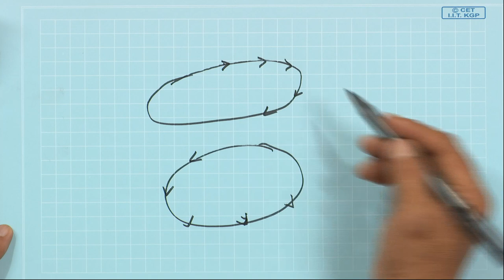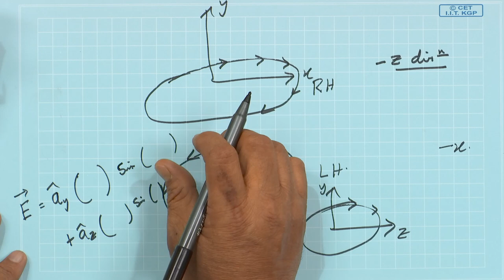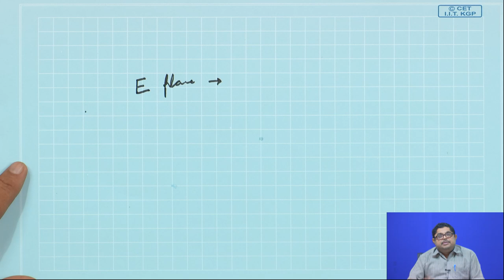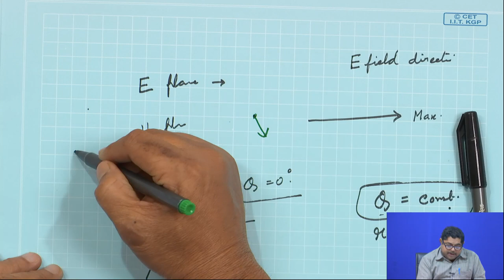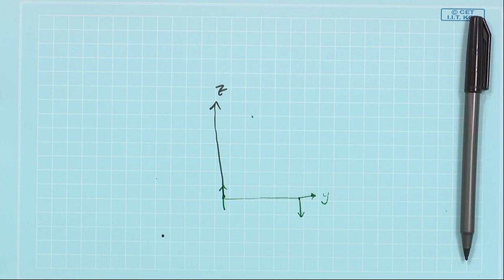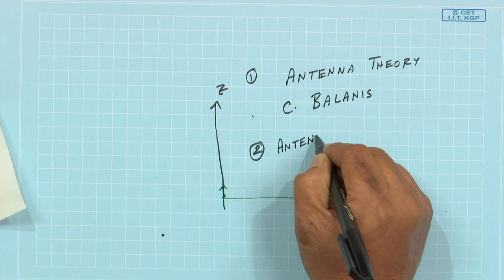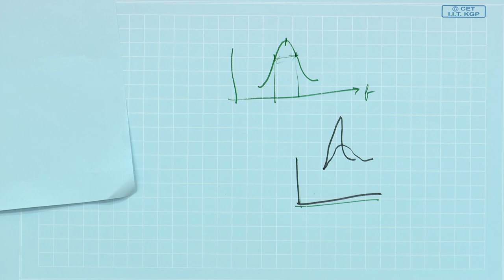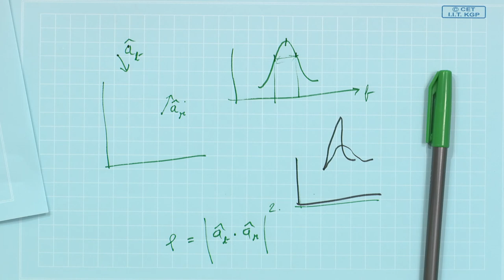LIVE Session - 1 : Analysis and Design Principles of Microwave Antennas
Prof. Amitabha Bhattacharya
Department of Electronics & Electrical Communication Engineering
Indian Institute of Technology Kharagpur
Kharagpur, India - 721302